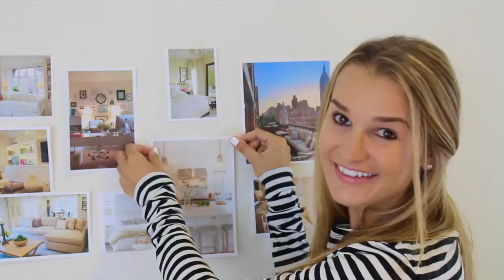10 Things I Wish I Did Differently in College! (Freshman Advice + Tips)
There are lots of things I wish I knew as a college freshman! Which is why I made this video for you : ) Learn from my mistakes and regrets.

👉🏼 Stuck and lost in your life? Know deep down you're meant for something more? If YES, I can help you..

🌟 *Discover What You’re Meant to Do With Your Life with my Free Masterclass!*

Unlock your true purpose and gain the freedom to do what you love every day with my Purge-to-Purpose Method. It’s the fastest and easiest way to reinvent yourself and transform your life in as little as 90 days.

🌐 *Join the Live Your Purpose Program*

*Become the person who embraces their true potential and turns dreams into reality!*
 • "It has by far been the BEST investment I have ever made."
 • "I’ve gained the career clarity for my future. Worth every single penny!"
 • "I cannot recommend this program enough. Thank you 1000 times for your guidance."

👋 *I’m Shaina Leis, Your Self-Discovery Coach*

From quitting a 9-5 and moving cross-country with no plan and in $80k of debt, to finding my passions and creating a full-time career I love—learn how I did it and how you can too!